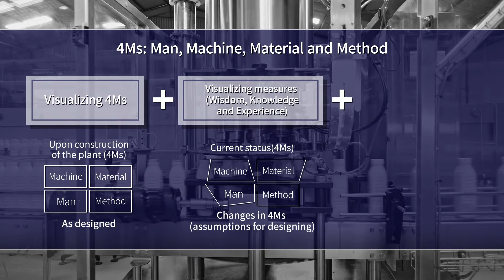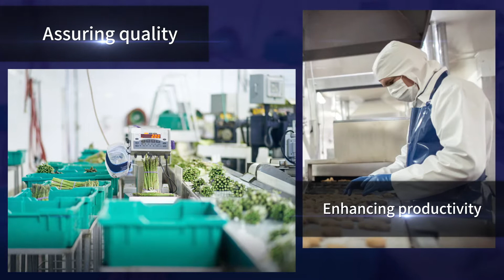Unsere Life Business Vision - Food & Beverage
Erfahren Sie im Video mehr übere unsere Life Business Vision für den Bereich Food & Beverage!